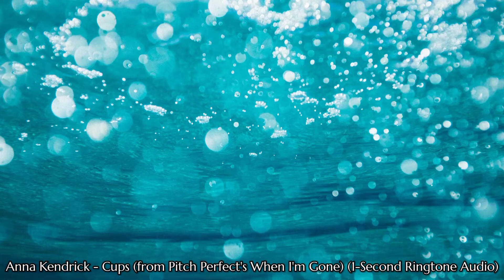Anna Kendrick - Cups (from Pitch Perfect's When I'm Gone) (Audio) (870) (V6.2.1)